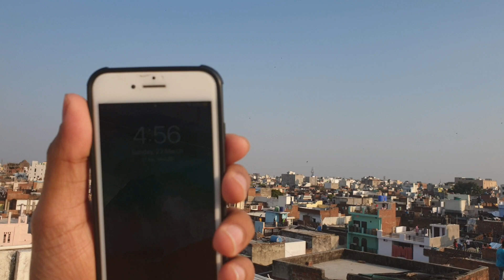JANTA CURFEW || Fight against COVID19 Corona Virus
Janata curfew is an effort to combat coronavirus spread, introduced by the Prime Minister of India, Narendra Modi, in the wake of the 2020 coronavirus pandemic in India.The Prime Minister implored all citizens of India to observe a self-imposed 'curfew' from 7 am to 9 pm IST on Sunday, 22 March 2020 to help reduce community spreading of coronavirus disease in India.